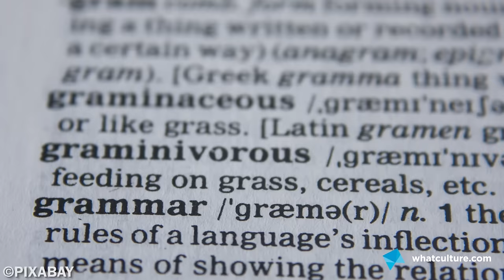8 Video Games That Forced You To Answer Impossible Questions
The video game equivalent of would-you-rather.